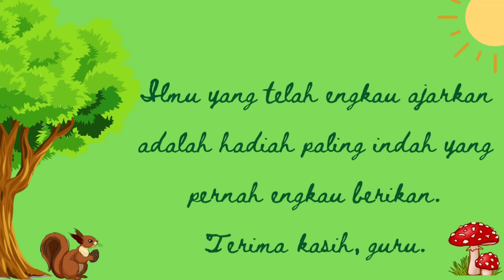Ms Sulastri - Hari Guru Nasional 2021